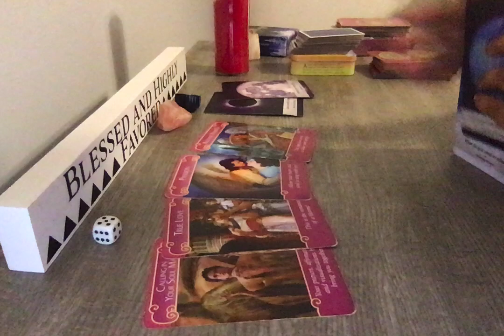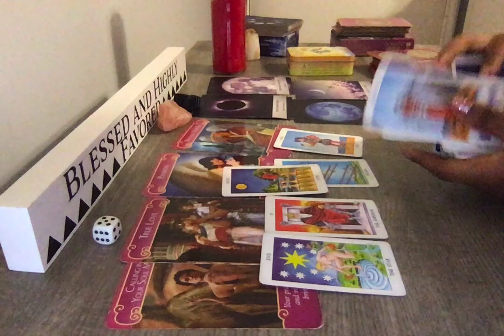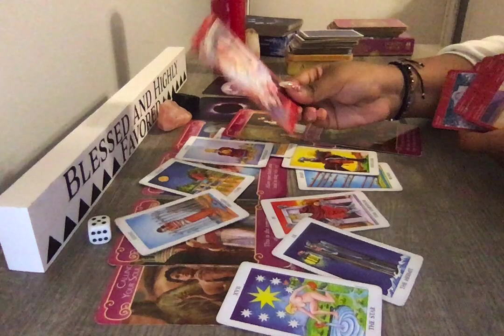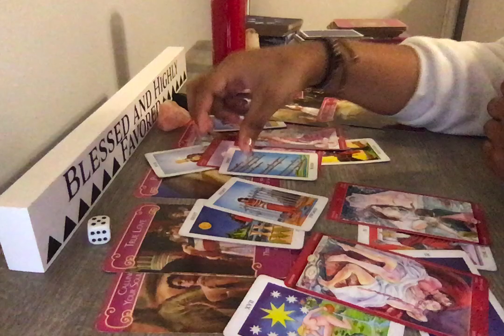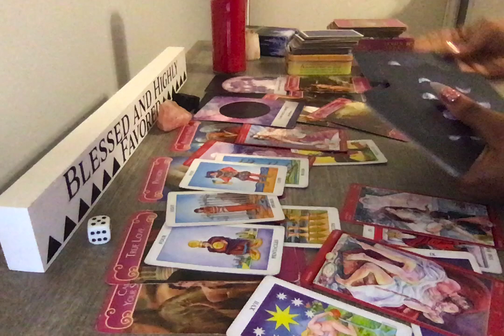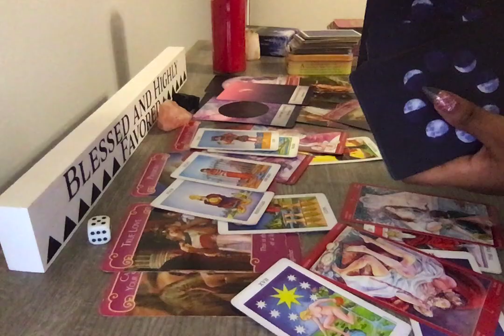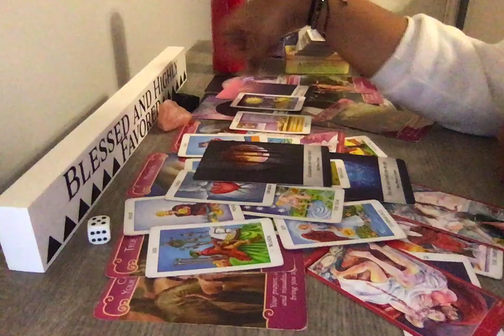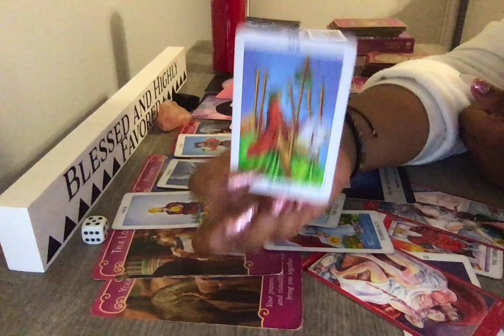♉ WOW! TAURUS, THIS PERSON MESSED UP BAD! THE TRUTH WILL COME TO LIGHT. OCTOBER LOVE READING 2020!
★THE OFFICIAL CHANNEL OF SIMONESPEAKS ★

★ALL LINKS BELOW [ONLY INCLUDED ON THIS CHANNEL UNDER MY VIDEOS & IN MY ABOUT TAB] ARE THE ONLY LINKS THAT ARE RELATED TO THIS CHANNEL FOR ALL PRODUCTS & SERVICES THAT I OFFER AT ANY TIME! (THEIR ARE NO OTHER LINKS, THESE ARE THE ONLY LINKS TO USE THAT ARE AUTHENTICATED!)★